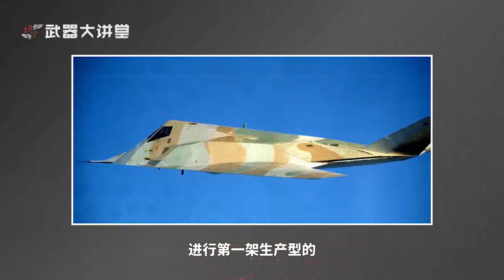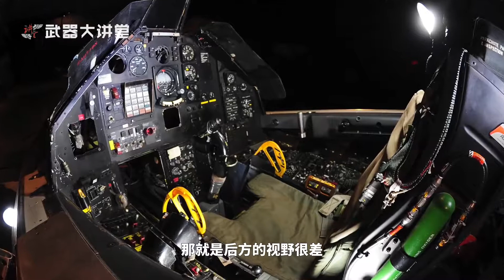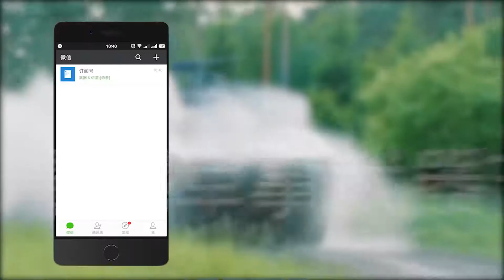讲堂477期 | 美国曾经最先进的隐身战斗机，绰号夜鹰/Lockheed F-117 Nighthawk/F-117夜鷹戰鬥攻擊機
本期我们讲解：F-117 Nighthawk

F-117夜鷹戰鬥攻擊機
Lockheed F-117 Nighthawk